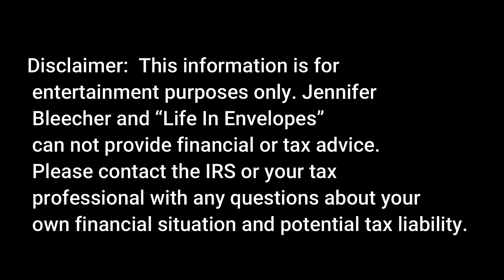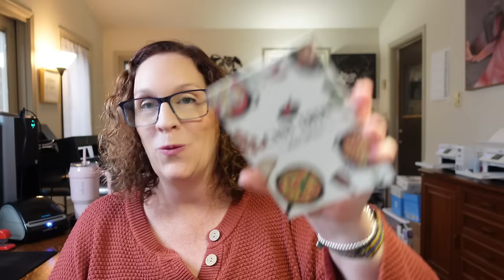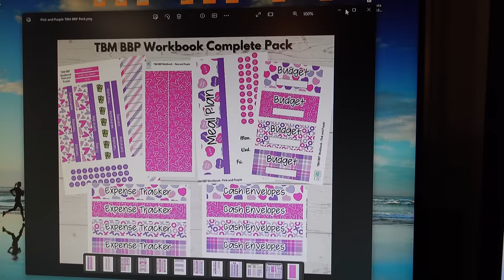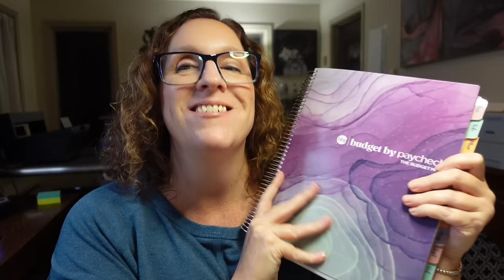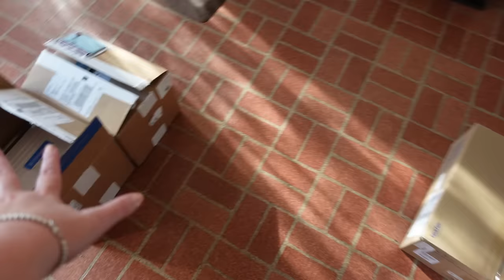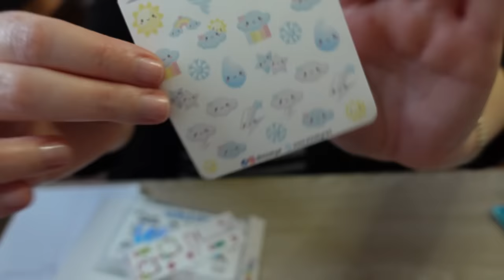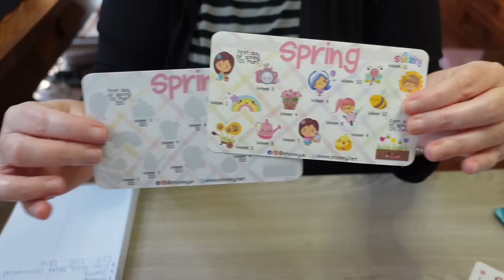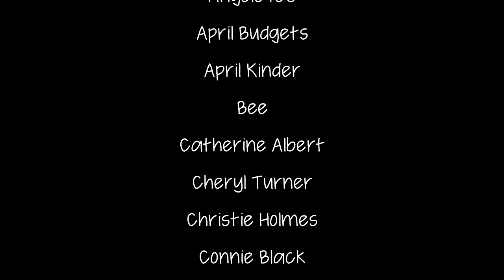Vlog: Happy Mail, Cleaning My Office, Working on My Budget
Hello Friends!  In this week's vlog I open several Happy Mail packages, clean my office, and work on my budget.

ETSY SHOP

AMAZON FAVORITES